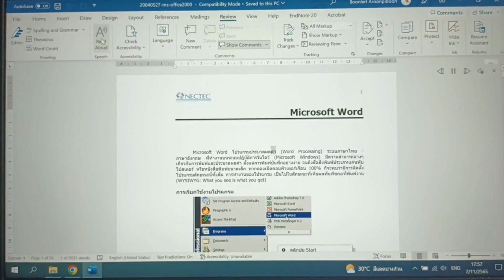MS Word Text2Speech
เครื่องมือ Read Aloud ช่วยอ่านเนื้อหาในเอกสาร MS Word